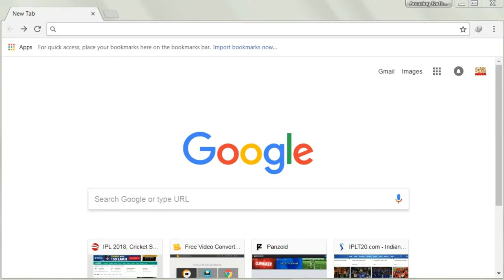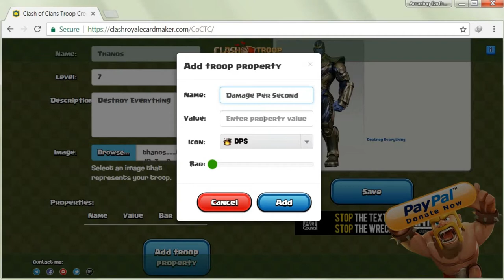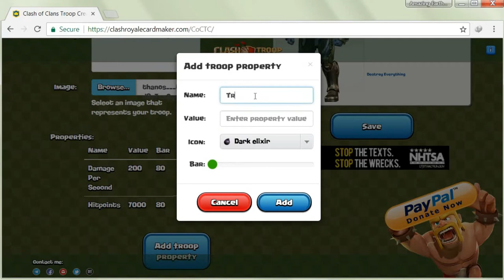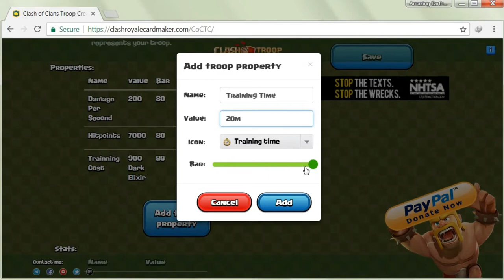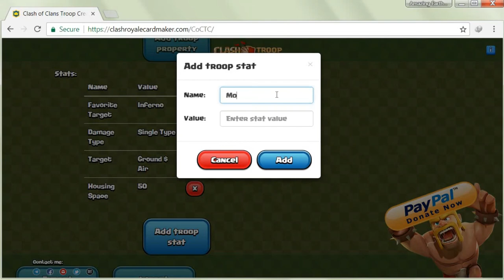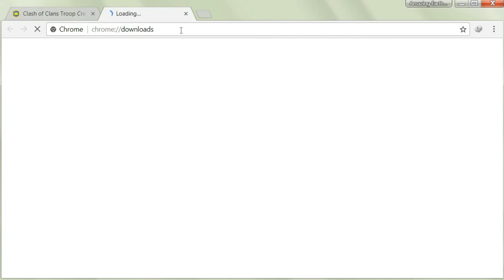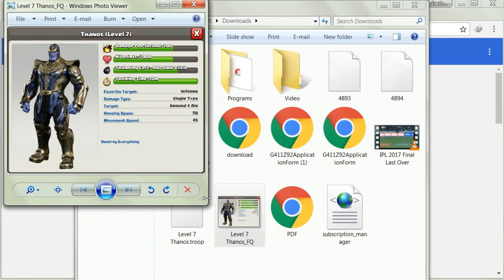How To Make Clash Of Clan Troops ? | COC Mania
IMPORTANT NOTICE:
I created this video gameplay just for fun and not voilating COC (clash of clans) policy or unfair use policy. I am not using coc original server for this video creation, so there is no relationship with original coc game.if anyone found this video unfair kindly contact me via email  or comment below for removal of this video.
This private server is hosted by other hosting provider, so they are not using original coc resource to provide this service.so make sure it is not a hack and i do not support cheating or hacking in clash of clans.